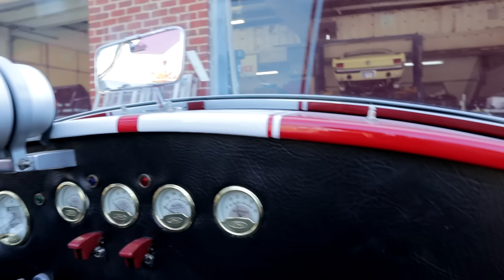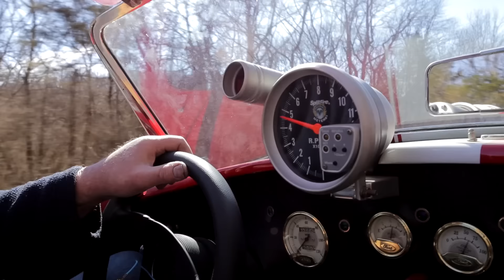Kiwi's All Aluminum 427 Cobra Wrap Up And Quickie Test Blast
After a bit of carb work on its pair of 600 Holley's and a fresh set of plugs, the alloy FE in this demonic little roadster was ready to eat some real estate.